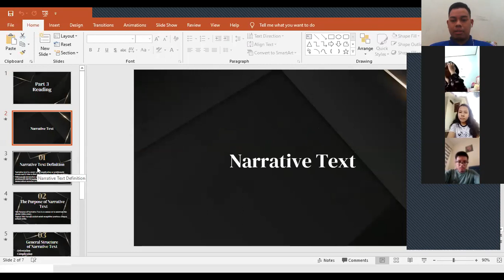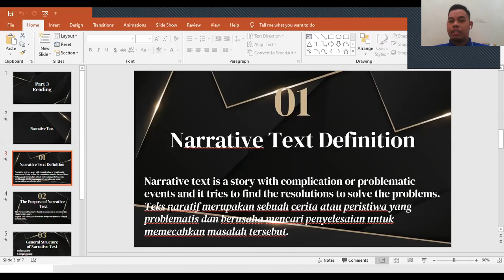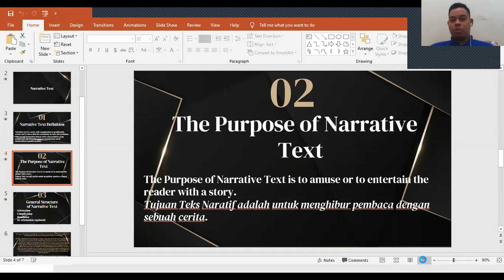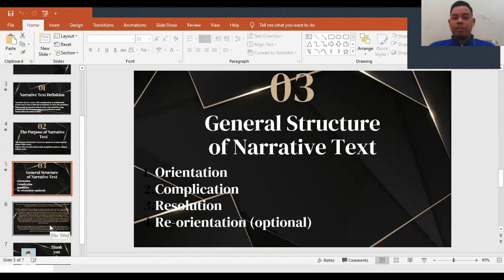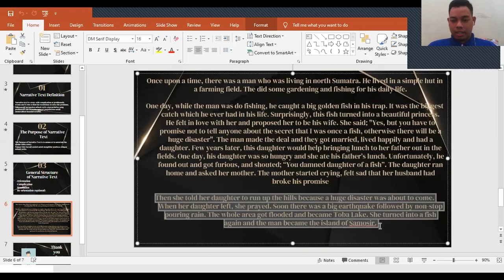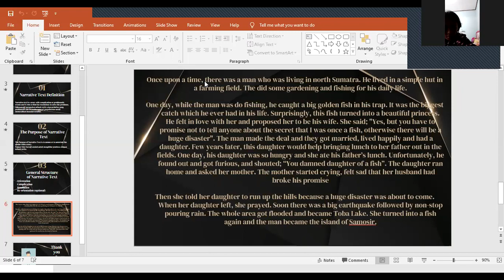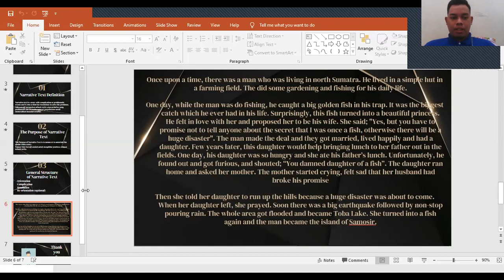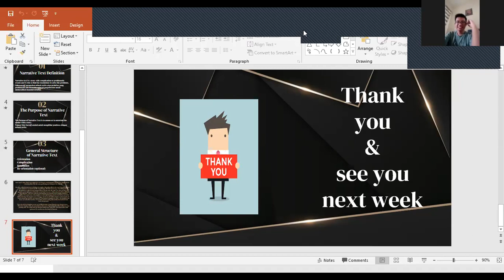Final Exam Task - TEYL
Video ini dibuat untuk memenuhi tugas akhir semester mata kuliah teyl(teaching english to young learner)